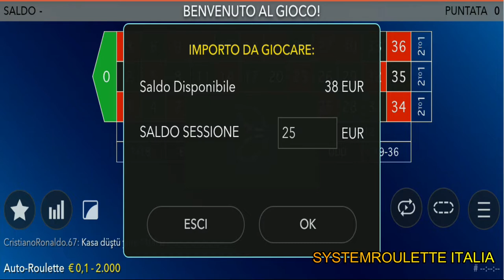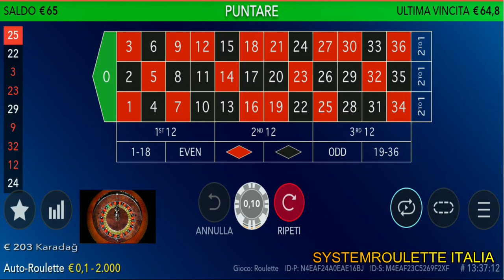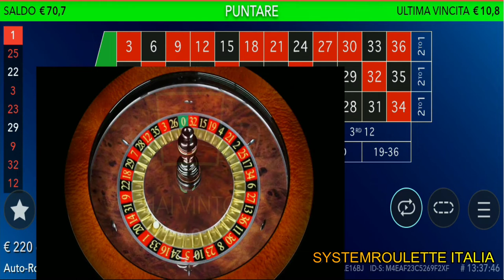AUTO ROULETTE LIVE: Win at Roulette "GEMINI 2.0"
GEMINI 2.0 IN ACTION!

Nuovo video targato "systemroulette Italia" , in questa live andiamo ad utilizzare la roulette "AUTO ROULETTE LIVE"
SISTEMA UTILIZZATO: GEMINI 2.0
systemroulette Italia
Vincere alla roulette online!